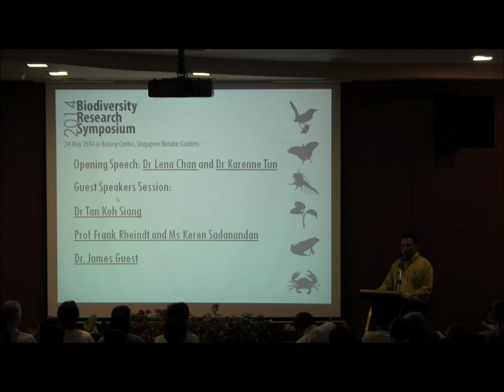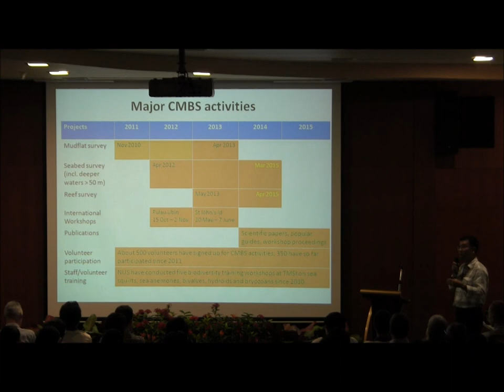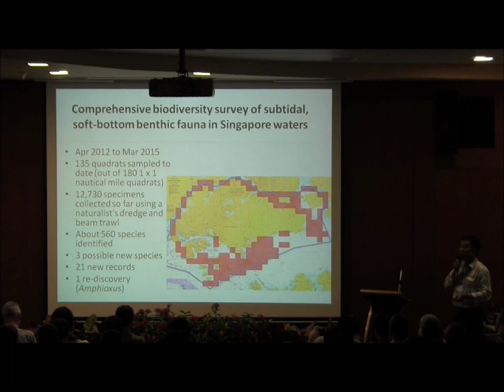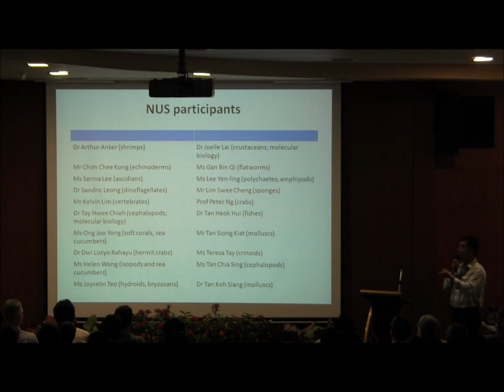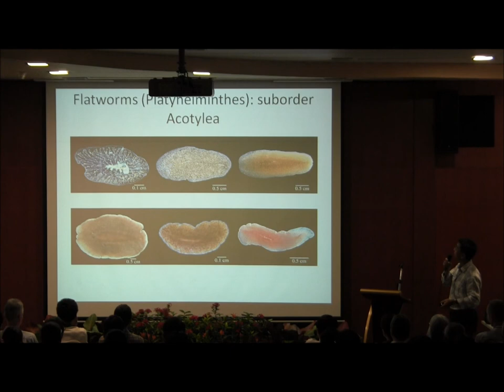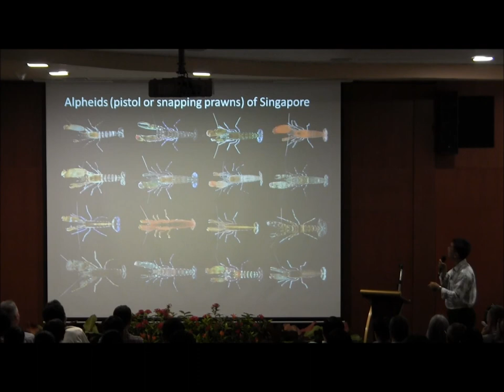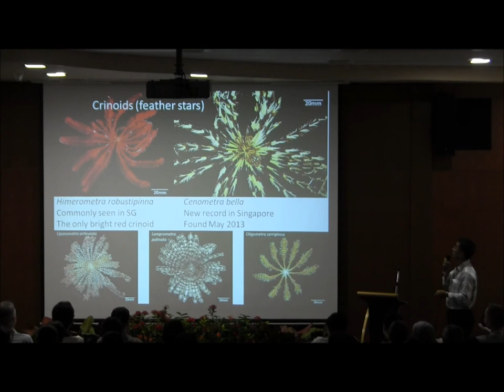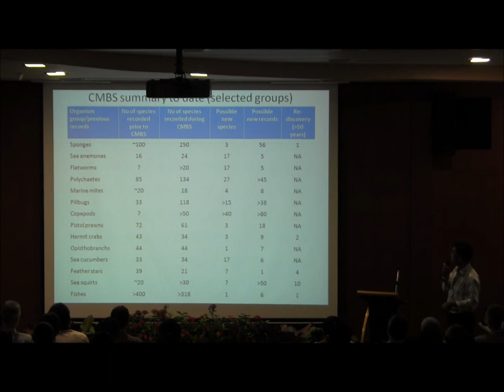BRS 2014 - Recent Findings from the Comprehensive Marine Biodiversity Survey (CMBS) - Dr Tan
How many kinds of marine organisms are there in Singapore?

BRS 2014, 24/05/2014, Function Hall, Speaker 1, Dr. Tan Koh Siang